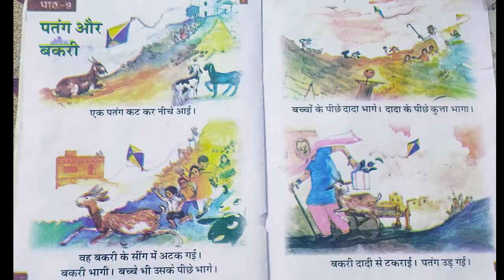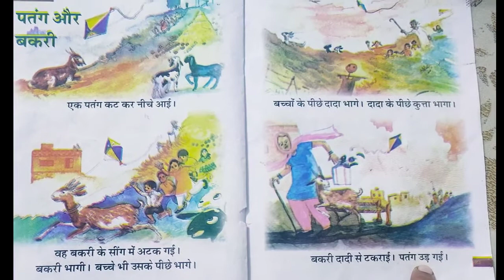🪁🐐पतंग और बकरी🪁🐐 @NIPUNUP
🪁🐐पतंग और बकरी🪁🐐 ‎@Mission Prerna

इस वीडीओ के माध्यम से बच्चे सहज पुस्तिका में दिए गए पाठ पतंग और बकरी को पढ़ पाएंगे।